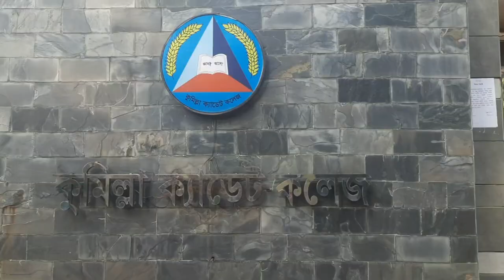Cumilla Cadet College Tour💞✨.. Mst Jahin. Cumilla Travel Vlog.